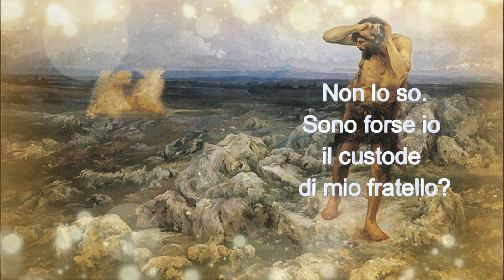Caino e Abele: Una lezione di amore e rispetto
Genesi 4,1-16.25
Bibbia per Bambini.
Caino e Abele.
Storie prima di dormire.
Il valore di un fratello.